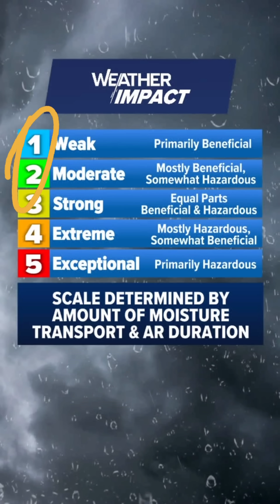What is an Atmospheric River?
A Pineapple Express is a particular type of atmospheric river, but ARs impact different parts of the United States year round.